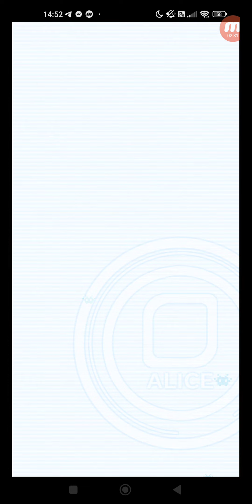クラッシュフィーバー #4002 クエスト イベント 期間限定イベント ★5 浮撃の星銃 ビリー・ザ・キッド GG★SPACE PAINT GUN！ 【極ウィザード級】EX.GG★SPACE P...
タイトル: クラッシュフィーバー #4002 クエスト イベント 期間限定イベント ★5 浮撃の星銃 ビリー・ザ・キッド GG★SPACE PAINT GUN！ 【極ウィザード級】EX.GG★SPACE PAINT GUN！ ひとりでプレイ